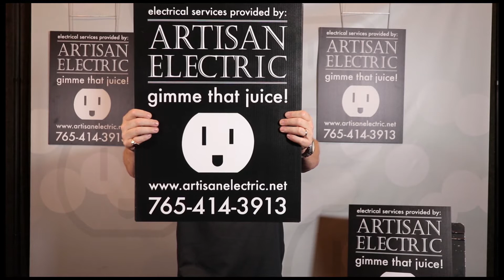Toolbox Talk: Giving back the juice!